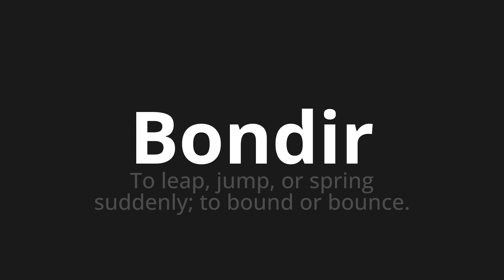How to pronounce Bondir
Master the Pronunciation of 'Bondir Which means leap' - which means : To Leap, Jump, Or Spring Suddenly;To bound gold. 📝 with @BaguettePronunciation 🎓🗣️ - [Your Guide to French]

Learn to pronounce 'Bondir' perfectly in French with our easy and engaging tutorial by @BaguettePronunciation! 📖📽️ In this comprehensive video, we provide you with native speaker examples 🗣️👂 and phonetic breakdowns 🎵 to ensure you get the pronunciation just right.

How to say Leap in French